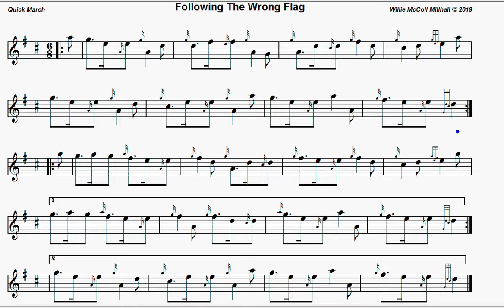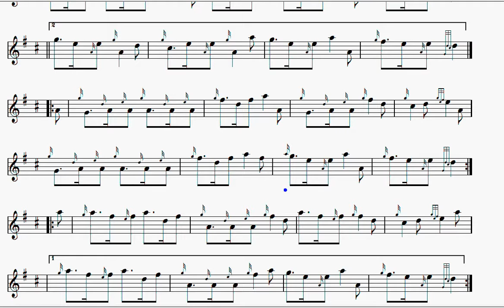Following The Wrong Flag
6/8 Quick Marrch